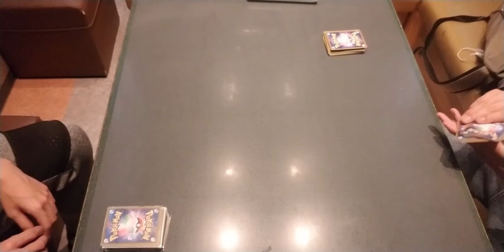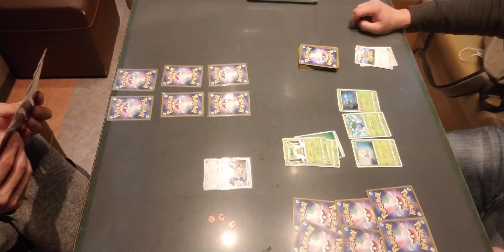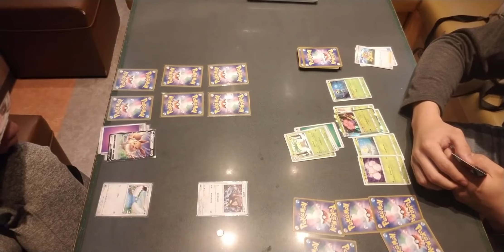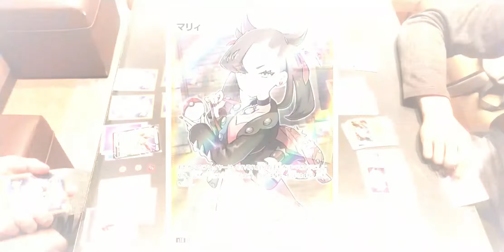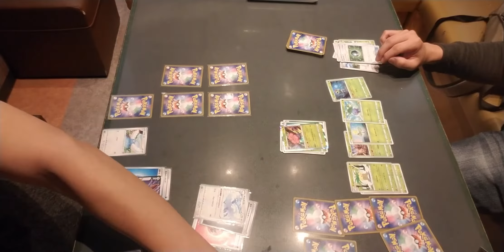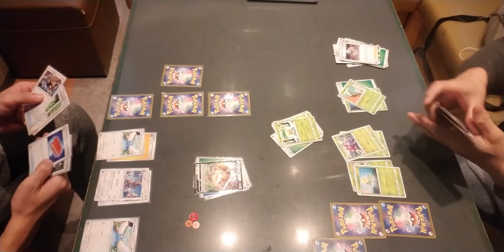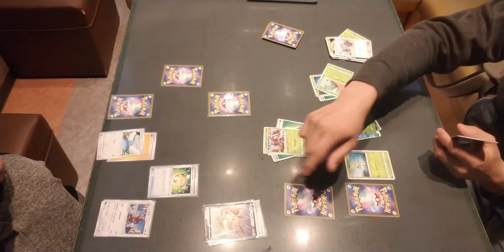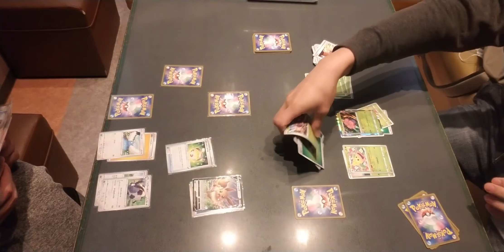ポケモンカード 赤、緑バージョン オーキド博士の研究所編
ポケカ始めました
二人共ルールもカードも知らないので
アドバイスなどコメントください

当チャンネルの㏋公開中！